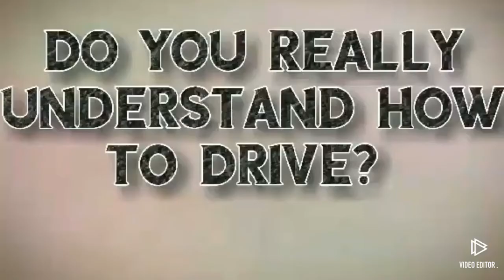defensive driving tutorial in philippine driving